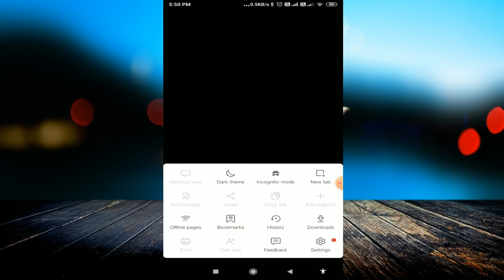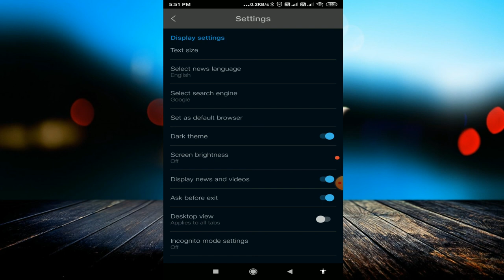Jio browser | Jiobrowser | how to use Jiobrowser in hindi | Why to download Jio browser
linked site.